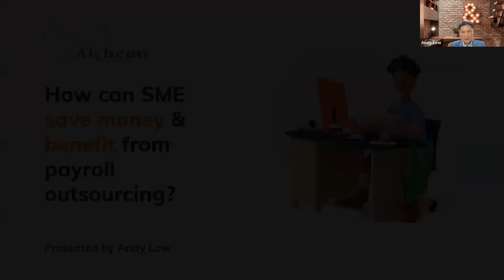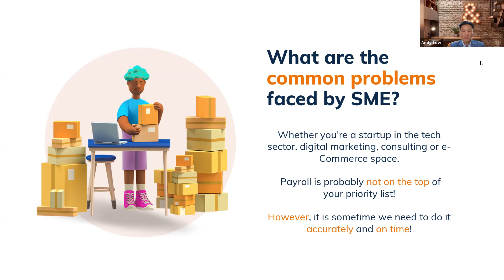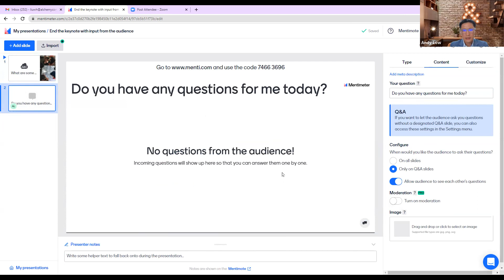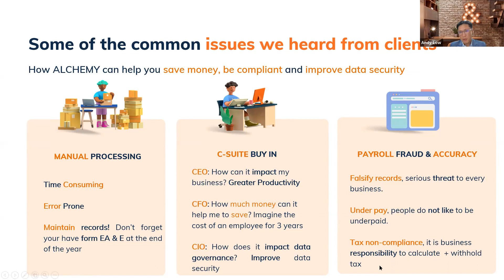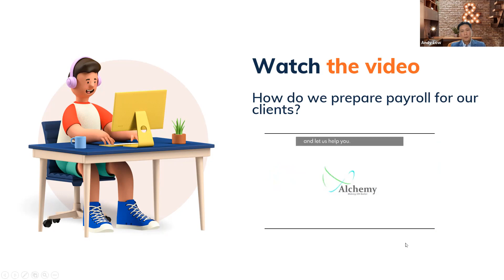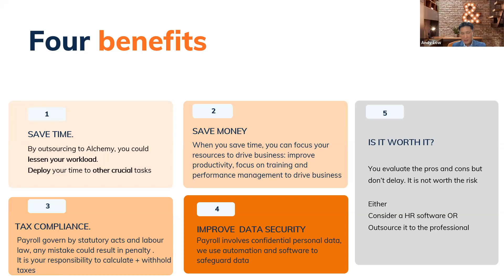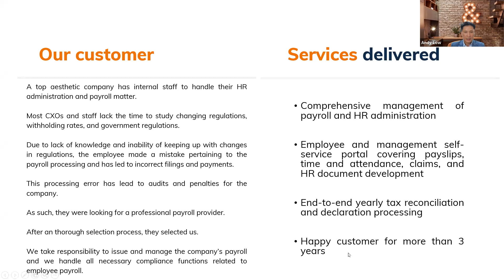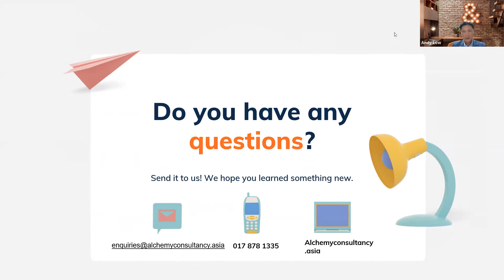HR Series #1 : How Can SME Save Cost & Benefit from Outsourcing Payroll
In this month of November, WORQ & HR consultancy firm Alchemy Resources join hands to present you a 3-part-HR series to help you navigate through ways to improve HR & Payroll efficiency in the new norm!

Join the session to learn from Alchemy Resources's Principal Consultant - Andy Low as he will be speaking about Payroll Outsourcing and how it can save costs for businesses.

Speaker :
- Andy Low, Principal Consultant of Alchemy Resources

About the Speaker:
Andy is a certified trainer, course designer and Management Consultant certified by TUV. He has over 10 years of experience in consulting companies in certification, HR & performance management and L&D.
He has held senior positions with over 15 years of experience from DuPont, GE Plastics and Houghton. Andy is also a knowledgeable and passionate consultant and has set himself the mission to help companies succeed in today’s competitive digital environment.